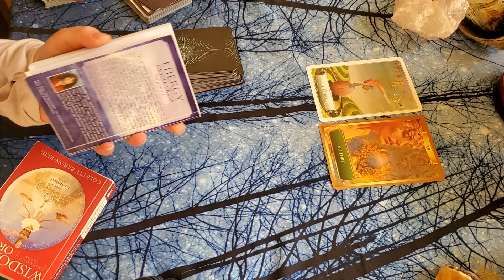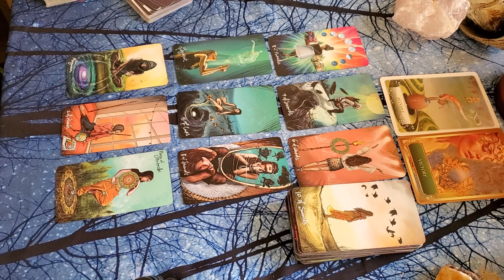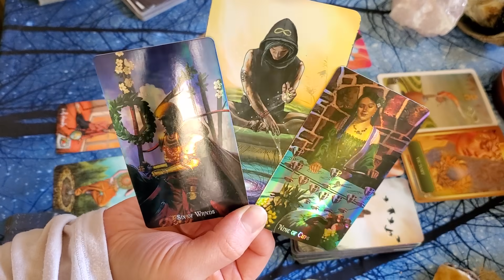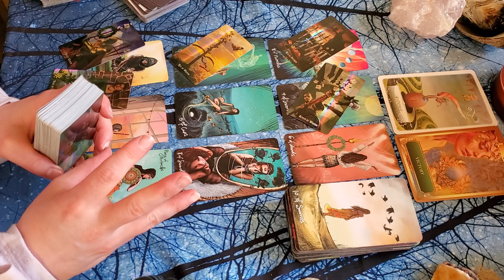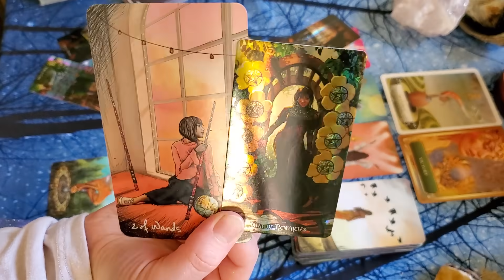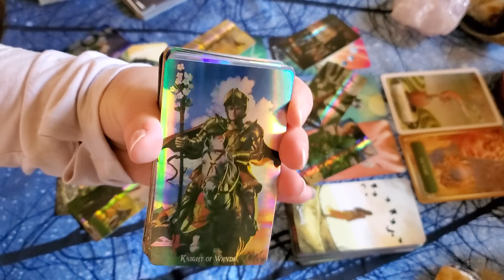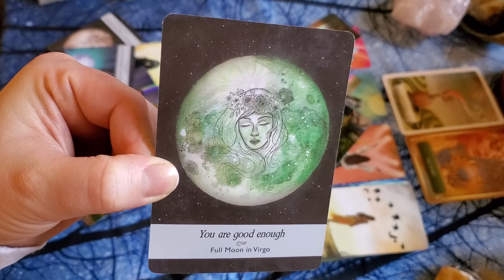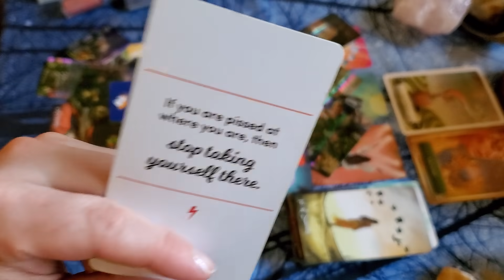PISCES! 🐡 "YOU'RE GONNA MAKE IT HAPPEN. SIGNED. SEALED. DELIVERED." 💫TAROT CARD READING 💫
I'm giving away one personal reading for the Month of June 2021 to a lucky subscriber!
2. Follow me on one of my official social media accounts:
3. Comment on any June 2021 video with a champagne bottle 🍾, shark 🦈 or ANY star 🌟⭐🌠 emoji
I’ll be contacting the winner with information on how to collect their reading.
I WILL NOT EVER ASK YOU FOR MONEY, GIFT CARDS, OR CRYPTO IF YOU’VE WON A *FREE* READING, BECAUSE IT'S FREEEE!
BE CAREFUL AND DON’T GET SCAMMED MY DARLINGS!

💖💖💖How to support ROGUE PISCES TAROT💖💖💖:
Smashing that like button✔
Sharing videos✔
Leaving comments✔

💕Anything that is sent will be treasured invested back into the channel so that I can create EVEN MORE CONTENT!  I thank you all for your kindness and generosity and wish you nothing but the best 💕